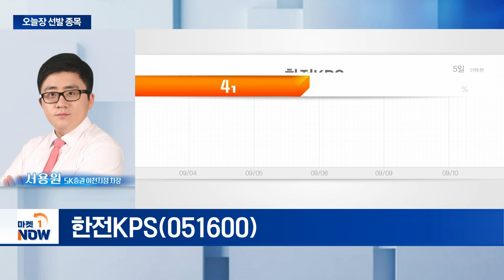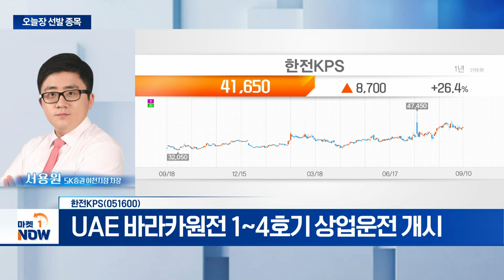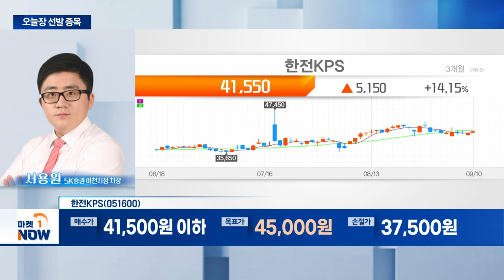한전KPS... UAE 바라카원전 1~4호기 상업운전 개시 | Market Now (20240910)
한전KPS(051600)
- UAE 바라카원전 1~4호기 상업운전 개시
- 글로벌 시장 확대로 성장 기대감
- 실적 개선 기대